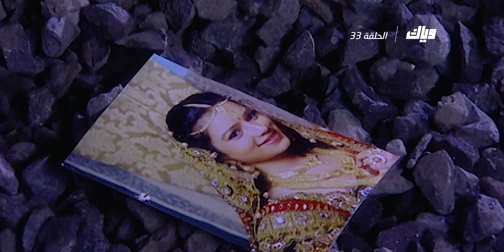لالي - الموسم الأول - الحلقة 33 | WEYYAK